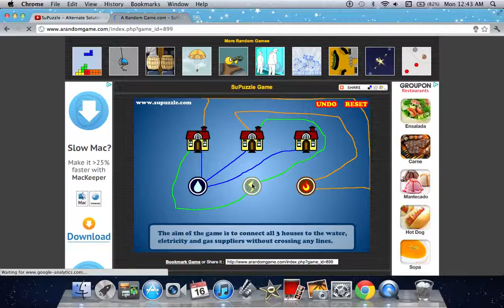SuPuzzle- No solution !!!!!!!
There's no solution for the infamous Water, Gas and Electricity puzzle :/ Forget about those bugs this is the real thing!! NO SOLUTION!